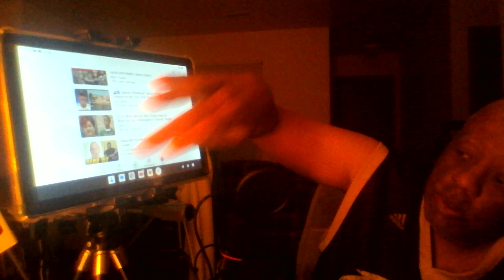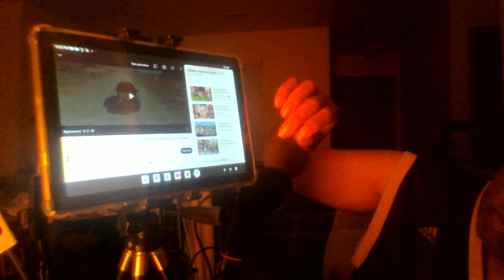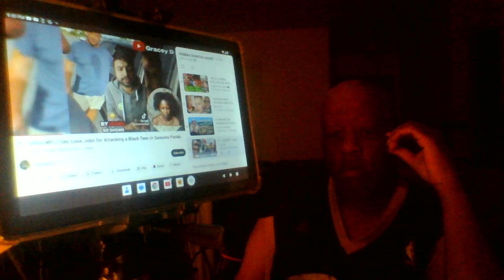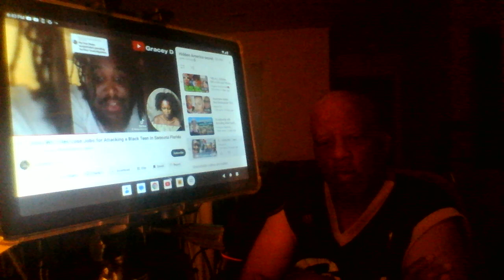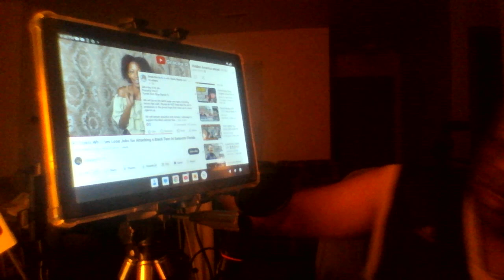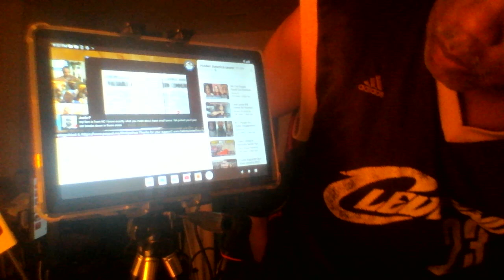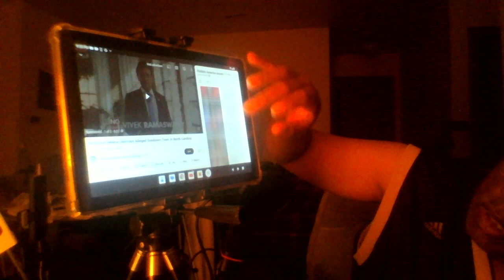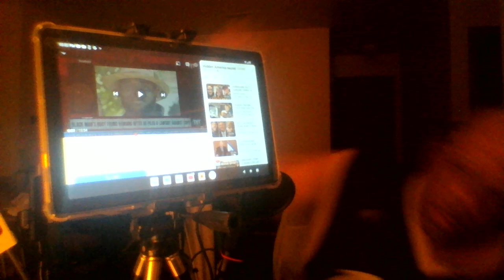These people who follow this young man by harassing him once the storm rip everything up